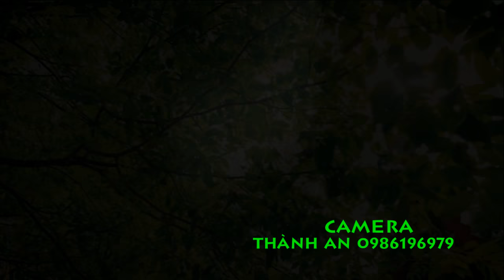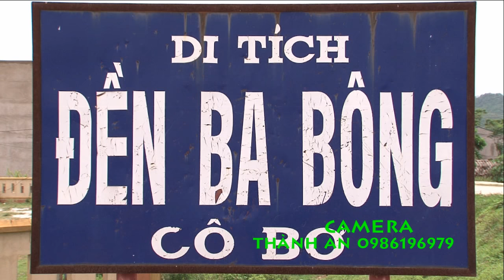Hầu Đồng Giá Cô Ba Bông Đẹp Nhất 2017- TĐ : Thu Hà - Thế Anh Dâng Văn